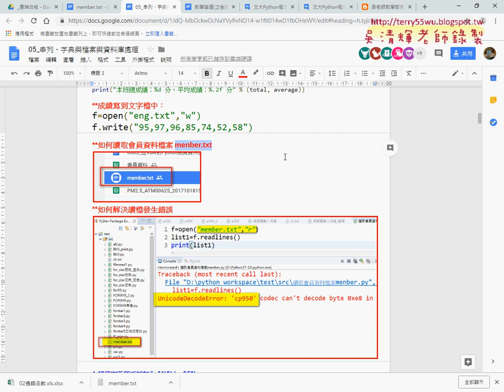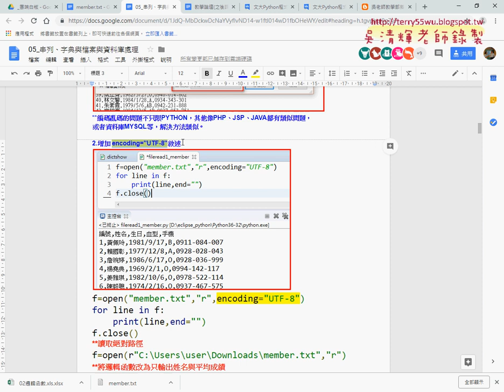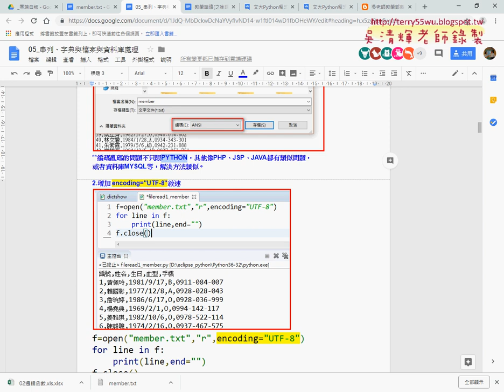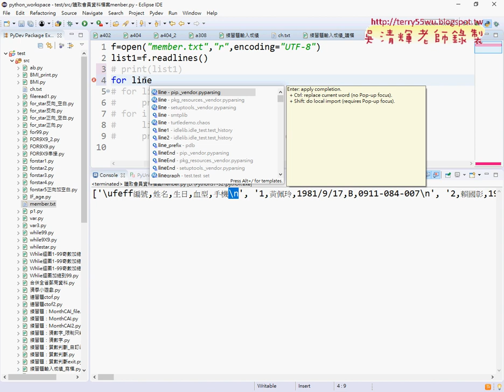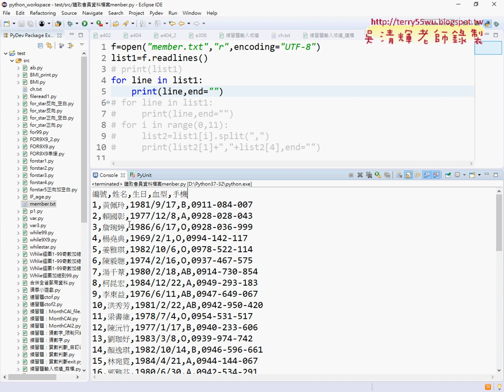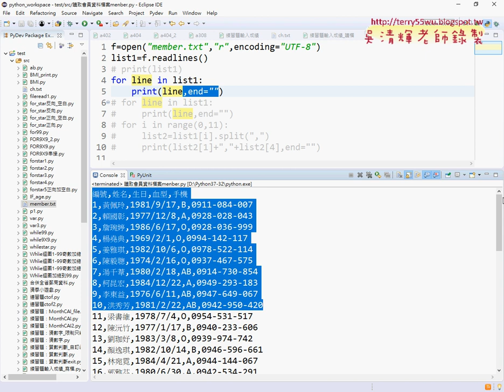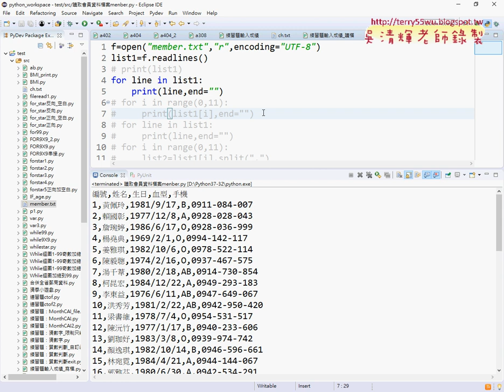03 讀取全部與讀取前十個會員